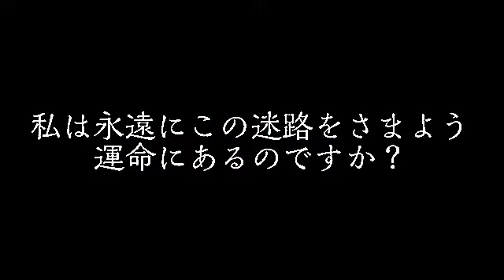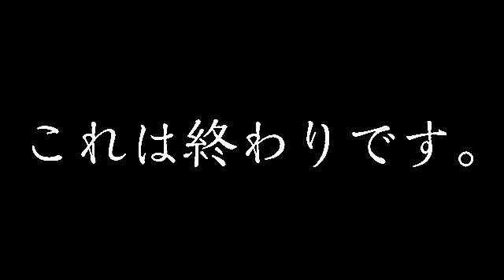知能の破壊 mind destruction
01:33 主人公の知能の破壊を示すために音節「く」は省略されています。